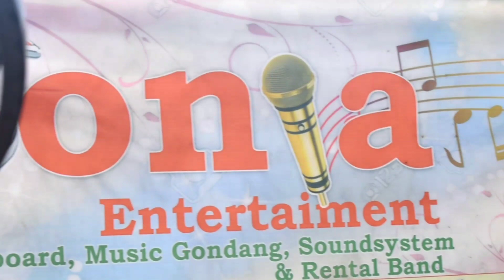Sinanggar Tulo - Ini Rindu - Are- Are || Sonia Entertaiment || Musik Gondang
kali ini kitalagu batak yg cukup sering juga di bawakan para seniman batak